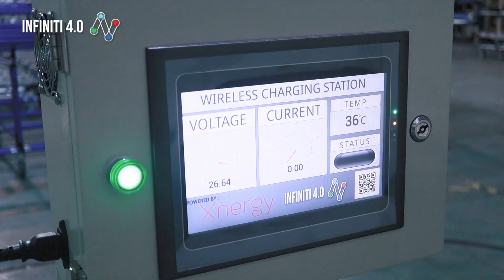INFINITI 4.0 - Wireless Charger for Material Transport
Wireless Charger for Smart Material Transport ( AGV, Forklift, Towing Car, etc ) 12 - 80 V Battery Systems.